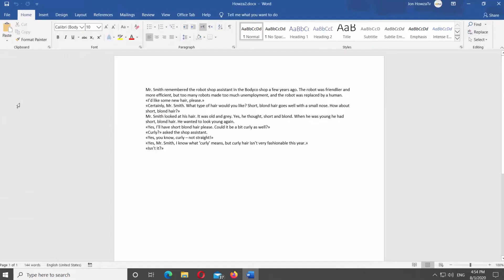How to Turn Off ScreenTips in Microsoft Word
In today's video, we will show you how to turn off screen tips in Microsoft Word.
Open Microsoft Word.
Click on the File at the top left corner of your screen. Select Options at the bottom of the list. A new window will open. Select General from the left side list.
Look for User Interface options. Go to ScreenTip Style and click on the drop-out list. You will see a list of options. To completely disable screen tips select Don’t show screen Tips option. Click Ok.